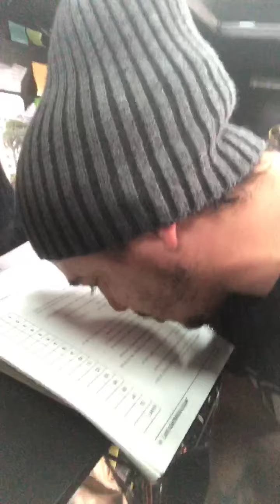ENERGIA FÍSICA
Jornada corpotamental projeto 💯 p aula 5/30